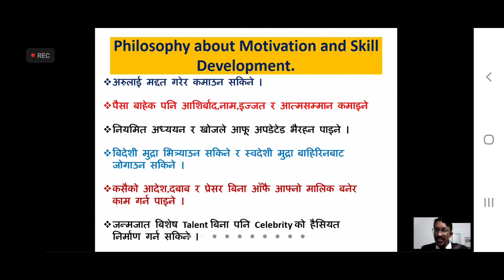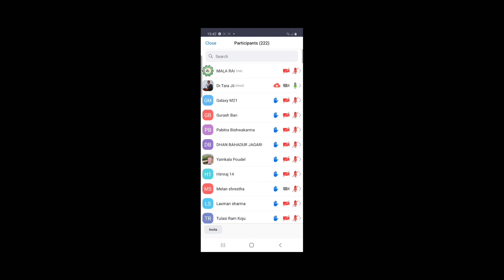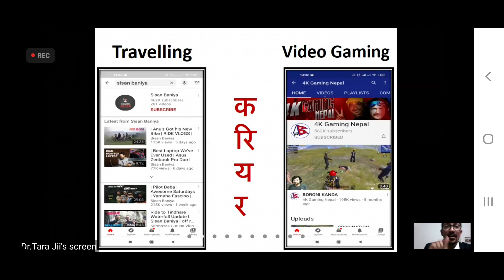Dr. Tara Ji ,, online class first time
He is my one the best speaker, He is great  motivation  speaker  from Nepal ,He has Really Good Quality to teach everyone
Thank you so much sir for this class